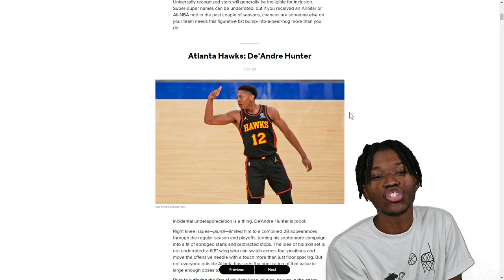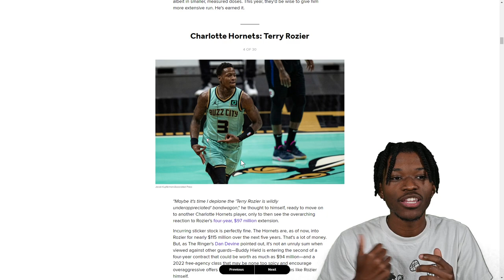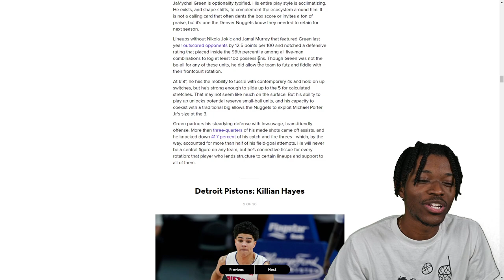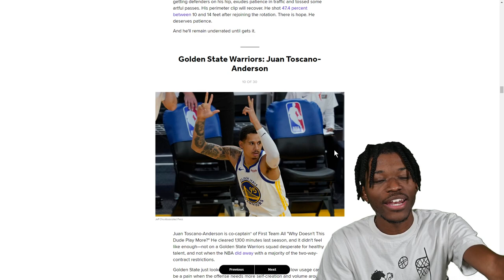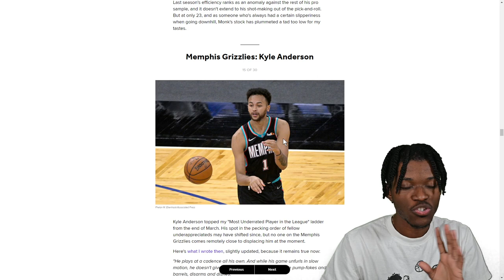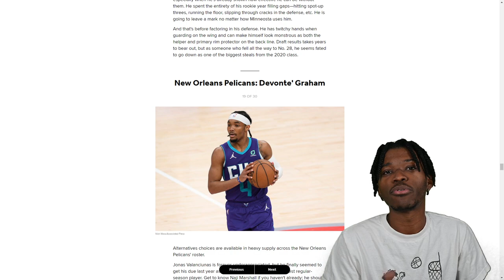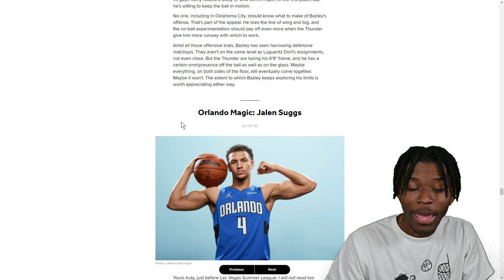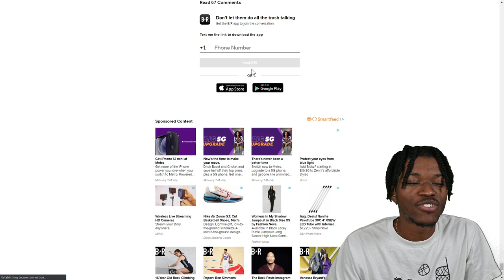The Most Underrated Player On Every NBA Team